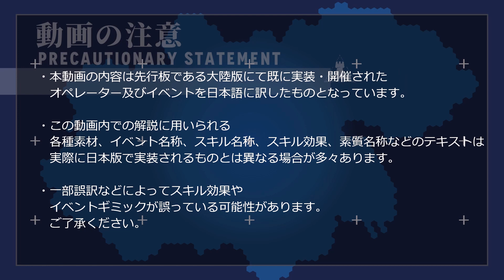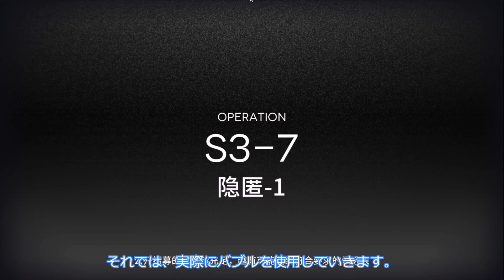【アークナイツ】オペレーター紹介/解説 Vol.52『バブル(Bubble)』のプロフィールや性能、スキルの解説【Arknights / 明日方舟】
今回の動画はサイドストーリー「マリア・ニアール」で実装される★4重装オペレーター「バブル」のプロフィールやスキル、ステータス等を解説した動画となっています。

日本版の次回開催イベント「サイドストーリー:マリア・ニアール」のイベント内容や同時期に実装されるオペレーター、専用コーデについて

オペレーター紹介/解説 Vol.49『ブレミシャイン(Blemishine)』のプロフィールや性能、スキルの解説

オペレーター紹介/解説 Vol.50『ウィスラッシュ(Whislash)』のプロフィールや性能、スキルの解説

オペレーター紹介/解説 Vol.51『アオスタ(Aosta)』のプロフィールや性能、スキルの解説